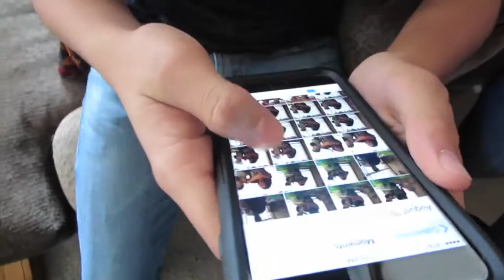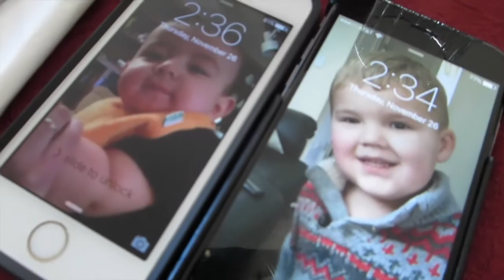Happy Thanksgiving!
So every year we go to my aunt's house and Christopher's grandparents' house for Thanksgiving. Problem is that they both start around the same time. So we take two cars that way I can spend a little more time with my family. But this year I spent too much time with my family and Christopher's family left early, so I missed them. Oh well... I'm still glad I got to see mostly everyone.